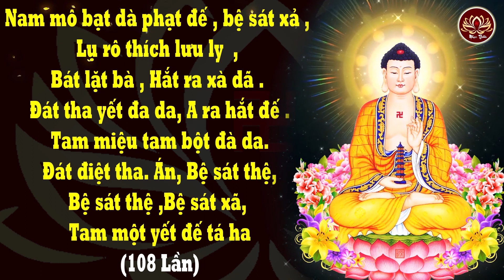AI ĐANG KHỔ ĐAU VÌ BỆNH TẬT XIN TỤNG CHÚ NÀY RẤT LINH NGHIỆM - CHÚ DƯỢC SƯ 108 BIẾN CÓ CHỮ TỤNG THEO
CHÚ DƯỢC SƯ 108 BIẾN CÓ CHỮ TỤNG THEO - THẦY THÍCH TRÍ THOÁT